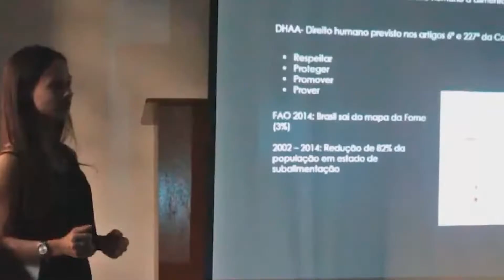Giro Cultural - I Prêmio Nacional Comover